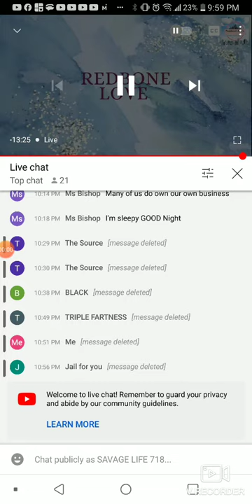LATONYA JONES attacking VELVET's FATHER Mr. MARQUEZ on the day he passed smh she is so evil 😡 PART 1